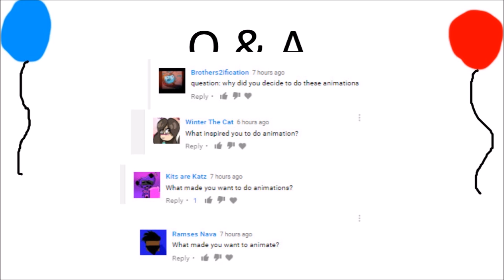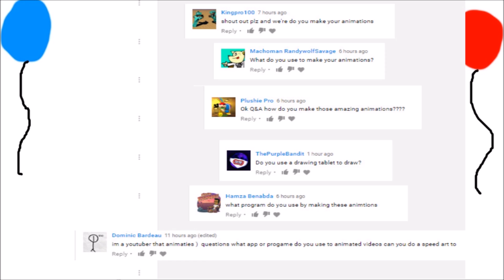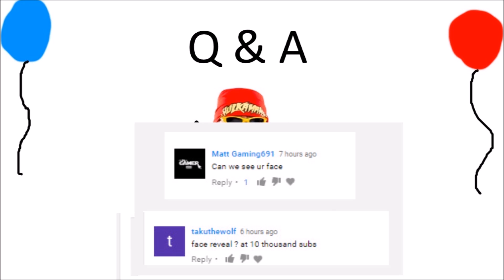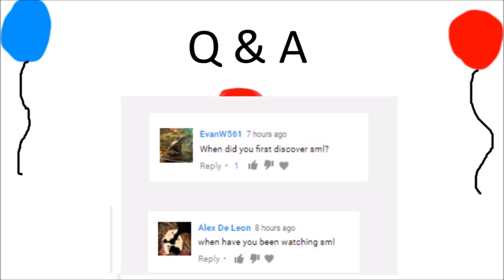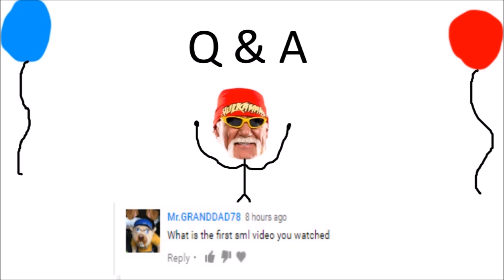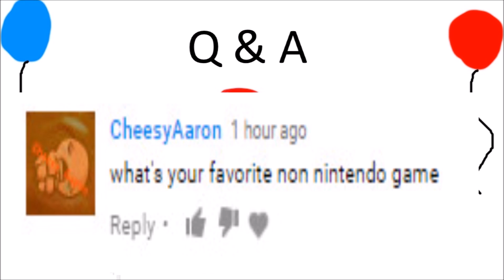Nicktendo's Q&A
Here are the answers to your questions